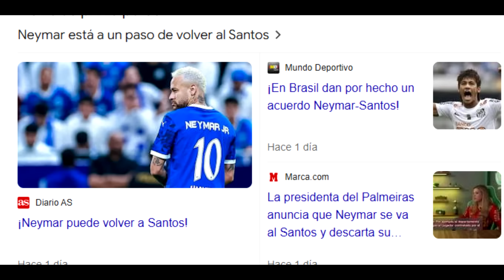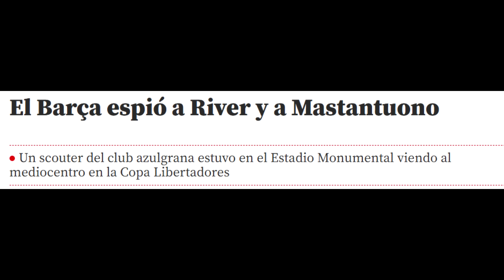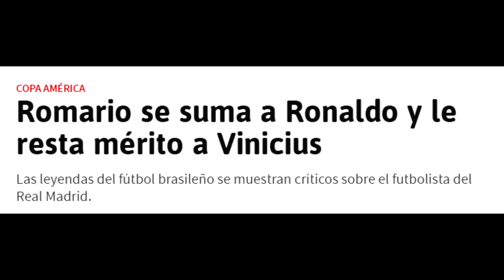💥 ROMARIO HUNDE a VINI y SE RINDE A RAPHINHA - ESPAÑA ROMPE A PEDRI - DAVID SUEÑA con EL BARÇA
Romario hunde a Vinicius y se rinde a Raphinha. España rompe los jugadores en el paron de selecciones. Jonathan David sueña con el Barça